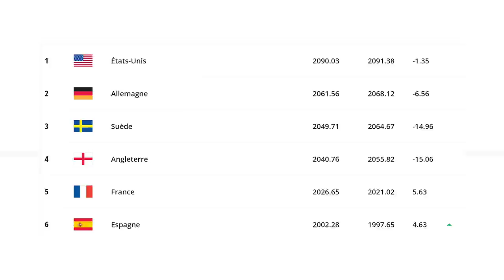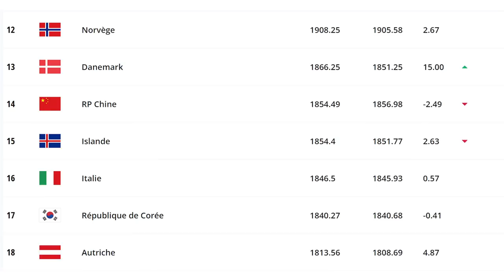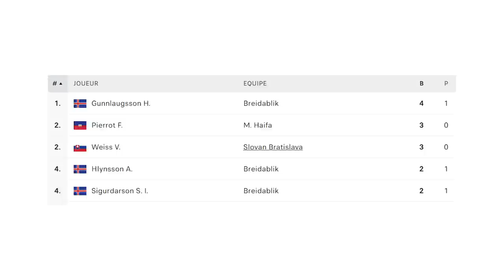Les Grenadières en détente... / Nos nageurs au Japon ! / Fort comme Pierrot ! /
Au programme aujourd'hui, nous vous présenterons les informations concernant les Grenadières pour cette Coupe du Monde, les horaires des matchs, ainsi que des détails sur leurs adversaires. Ensuite, profitez d'une séance photos rafraîchissante avec vos pépites haïtiennes qui montrent leur complicité et leur bonne humeur devant l'objectif ! Nous parlerons également de Frantzdy Pierrot, qui a brillé lors des phases qualificatives pour la Ligue des Champions de l'UEFA, après son retour dans en club. Ses performances exceptionnelles font déjà trembler son futur adversaire en quart de finale. Nous plongerons dans un sujet des plus passionnants : la natation. Découvrez vos représentants haïtiens aux championnats du monde. Même si vous n'êtes pas familier avec ce sport, les explications fournies vous permettront de mieux comprendre les performances de vos nageurs. Et pour terminer, nous partagerons l'émotion du président de la Fédération Haïtienne de Taekwondo, qui revient sur l'exceptionnel succès haïtien aux Jeux d'Amérique centrale et des Caraïbes 2023. C'est le fruit d'années de travail pour lui et tous ceux qui l'entourent, qui ont permis à Haïti de briller aux yeux du monde. ça va encore être du très lourd dans cette émission aujourd'hui !